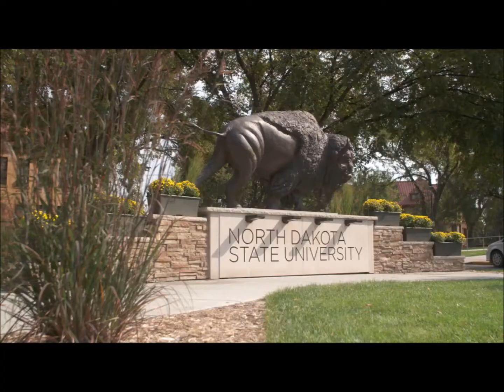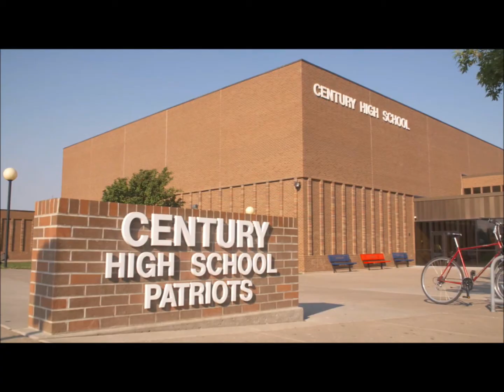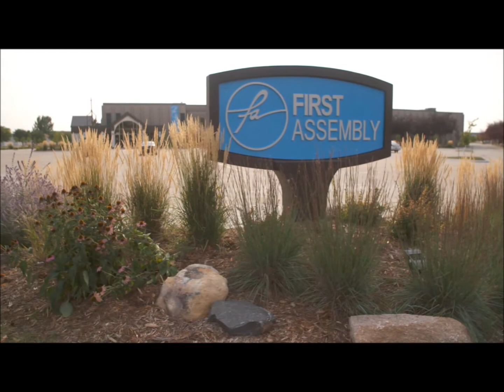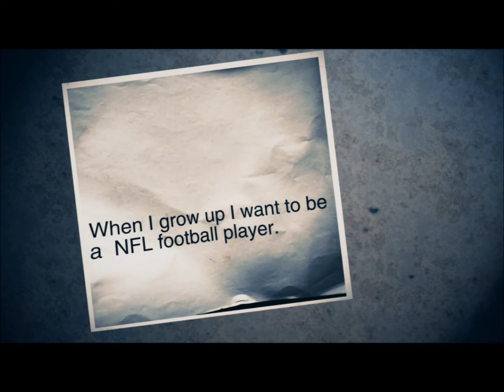Carson Wentz Feature on ESPN